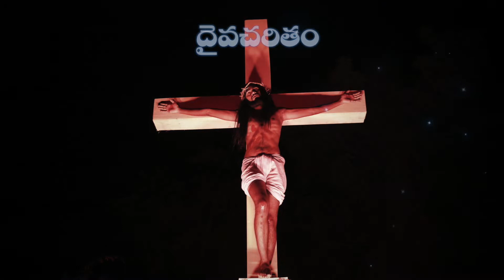Deva Charitram - Life of Jesus [Telugu]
Play depicting the Life of Jesus - Performed by VishwaVani on Good Friday (19-APR-2019)